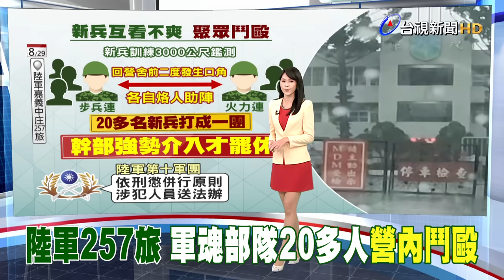「軍魂部隊」蒙羞！ 役男口角營區撂人大亂鬥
國軍新兵訓練，卻爆發集體鬥毆!位在嘉義中坑的陸軍257旅 新訓中心，29號在進行三千公尺跑步鑑測時，兩名不同連的新兵，互看不順眼，前後起了兩次口角，接著雙方各自烙人前來助陣，還演變成20幾名新兵大混戰。軍方幹部 強勢介入才制止混亂場面，也把參與鬥毆的新兵們，移送法辦。